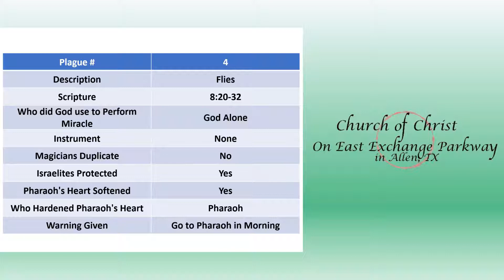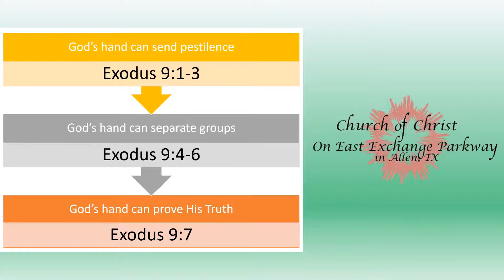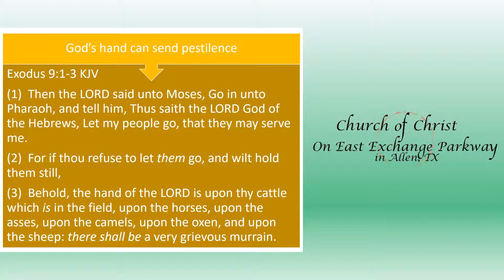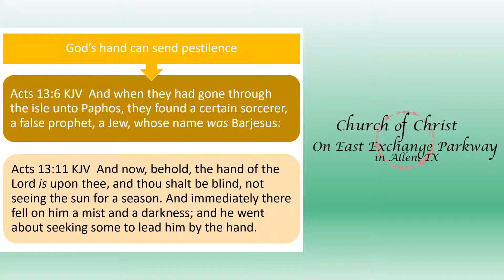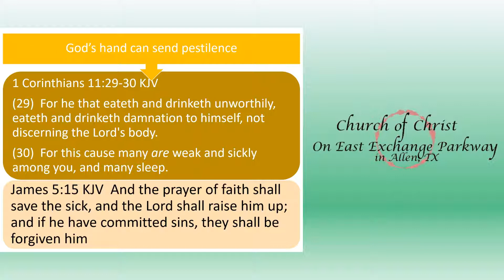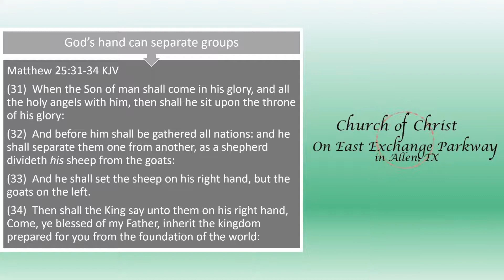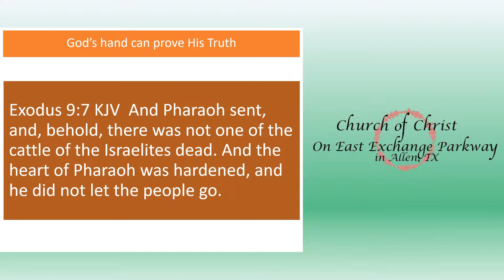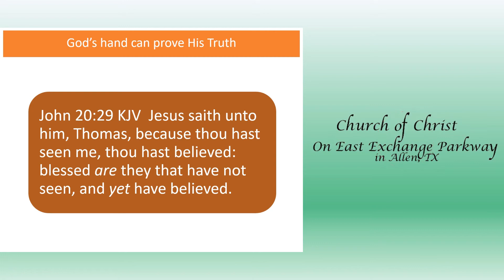The Plagues of Egypt (5) Pestilence - God's Hand -- Presented by: Dale Fender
This is Plague #5 of the 10 Plagues of Egypt described in the Old Testament Book of Exodus.  This plague was originally presented October 23, 2019.

Looking at the plague of pestilence there are many things to remark, but notice in Exodus 9:3 that after the writer of Exodus uses the term "Finger of God" for plague 3, now it is the "Hand of God" that enacts the 5th plague.